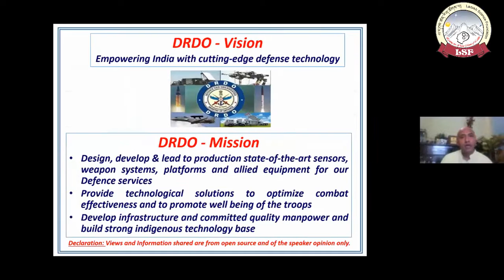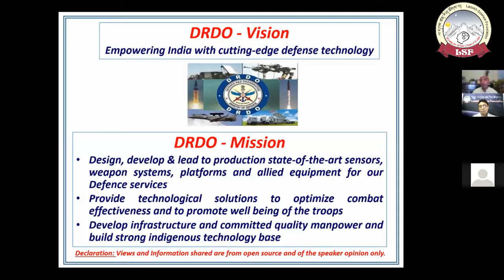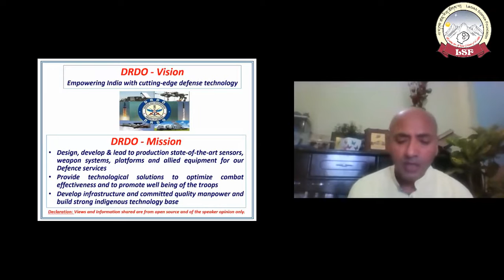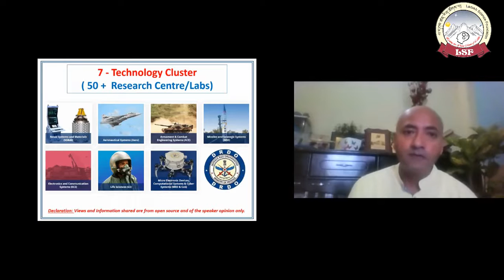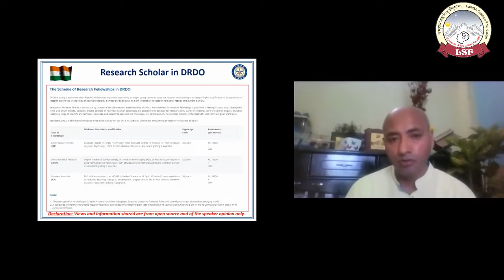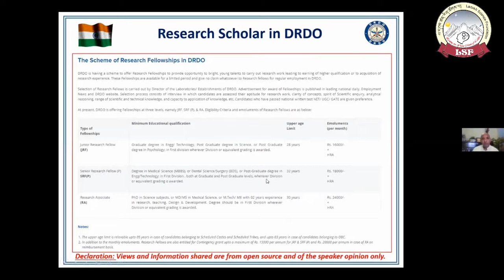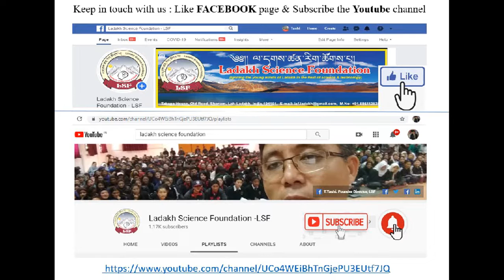Shabir Ahmed_DRDO_Scientist_(Live interactive program by LSF)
Shri. Shabir Ahmed  is from Leh, UT-Ladakh
He is a Sr. Scientist in DRDO